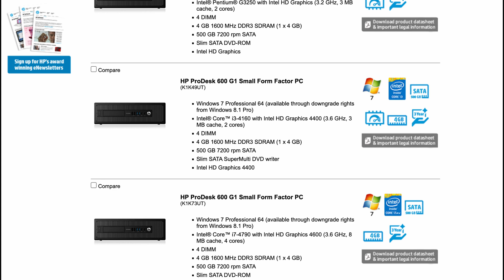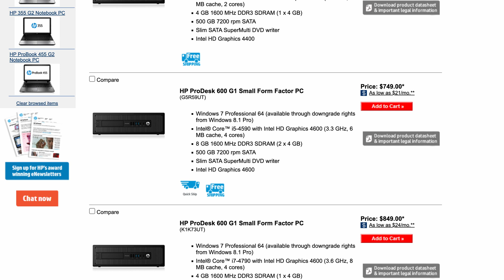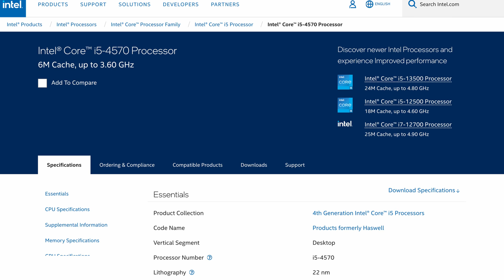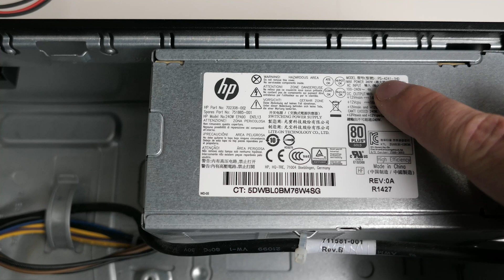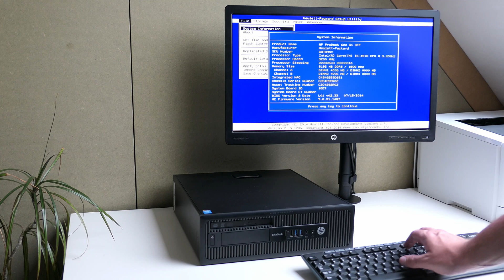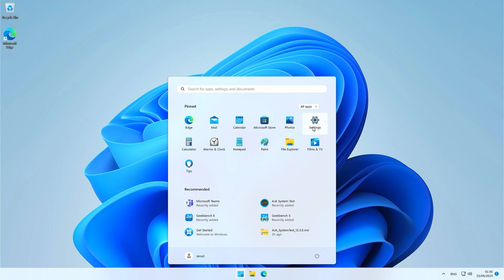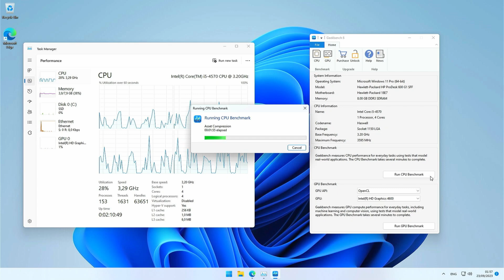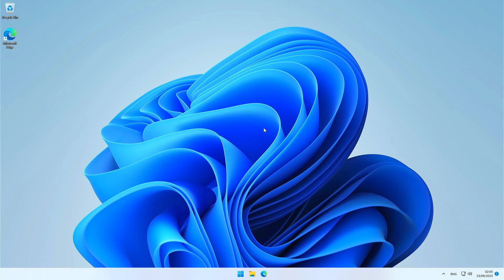HP ProDesk 600 G1 SFF - Teardown - Reassembly - Benchmarks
In this video we will take a better look at the HP ProDesk or Elitedesk 600 G1 in the small form factor version. During the video, I will do a full teardown and re-assembly of the machine. Once re-assembled, I will perform a fresh installation of Windows 11, followed by a series of benchmarks in order to test the performance.

Chapters:
00:00 - Introduction
01:11 - External overview and connectivity
02:31 - Internal overview
03:09 - Disassembly
05:29 - CPU info
05:55 - Motherboard removal and power supply
06:35 - Motherboard details
07:28 - Components
07:48 - Re-assembly
10:56 - First boot and troubleshooting
11:35 - BIOS Setup
12:02 - Windows 11 install
13:27 - Benchmarks
15:19 - Conclusion and Boot time